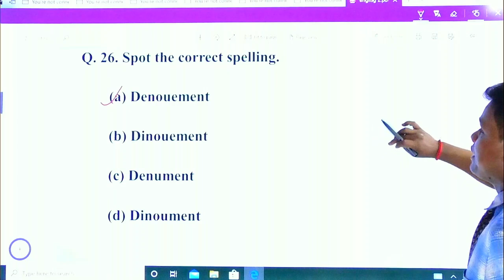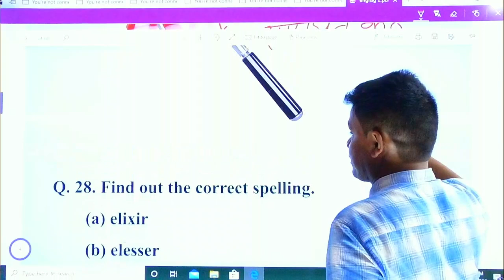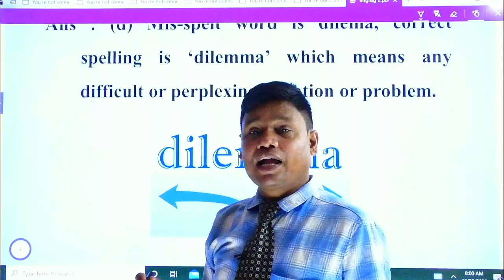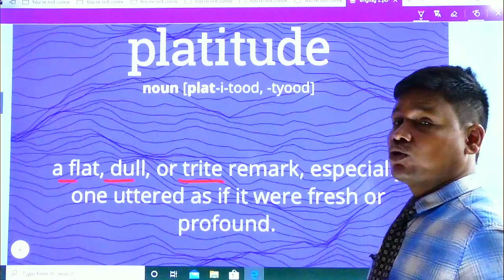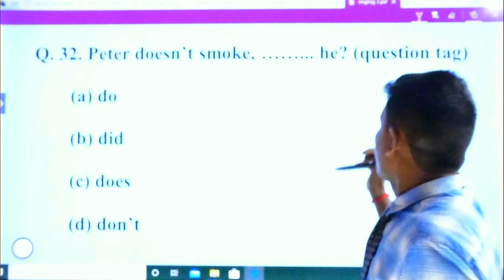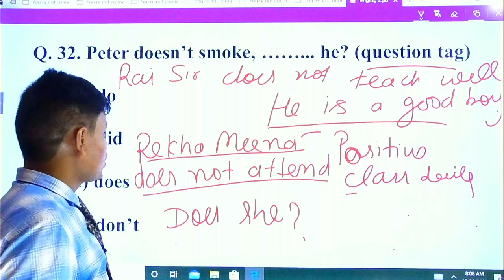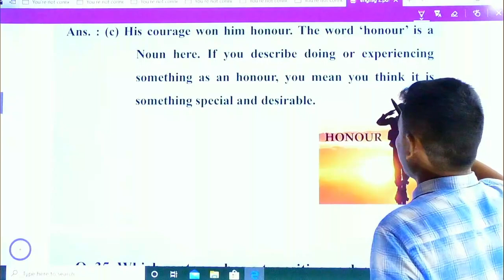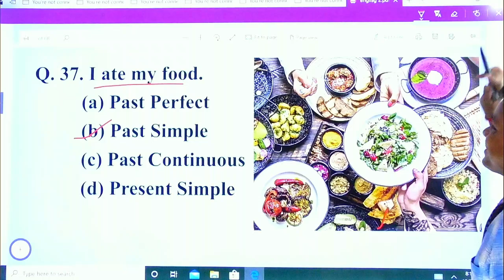🔴ENGLISH | Practice ||Rajasthan High Court 2020 ENGLISH CLASS/GROUP D ENGLISH CLASSES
🔴ENGLISH | Practice ||Rajasthan High Court 2020 ENGLISH CLASS/GROUP D ENGLISH CLASSES |  Word power/| High Court | English Grammar | gk Rajasthan,
There are so many candidates especially who belong from rural
Narration in English grammar in hindi | Direct Speech and Indirect Speech in English | Narration Change/Rules for SSC CGL, KVS, CTET, DSSSB,High Court
background, They are very scared of English section. They find English section very confusing. Most of the candidates waste a lot of time in this section or leave them at all in the examination. So We are providing Complete English Course.GK Rajasthan
types of tenses. 1:- Patwar, 2:- group d and 3:- verb.
The - कब द, कब दी कहेंगे A/An - कब A, कब An... Let's learn Articles in English Grammar I Use, Rules & Examples of Articles A An The in Hind//the use of Article 1. Definite article –the, 2. Indefinite Article - A and an   in English grammar in Hindi
Unknown Facts of Articles (A, An, The) | Articles in English Grammar | DSSSB, CTET, SSC CGL, KVS, UPSC,Some Conversations Just GK Rajasthan. Find the Words to Express Yourself Clearly. Show the Best Version of Yourself Through Clear and Confident Writing. Eliminate grammar errors. Easily improve any text. Services: Advanced Grammar Rules, Contextual Spell Checker, Vocabulary Enhancement, Plagiarism Checker, Corrects Writing Mistakes,
Driver, Class IV Peon Complete Course based on Latest Syllabus/Exam Pattern.
English is very important section in Rajasthan high court group d exams, questions in upcoming exam from this english subject in Rajasthan high court group d exams.
Rajasthan High Court Peon Driver Syllabus 2020 – English Subject
Rajasthan high court group d english syllabus
1. Tenses
2. Article
3. Active & passive-Voice
4. Direct & indirect Speech
5. Modals (Command, Request, Permission, probability, Obligation)
6. Synonyms
7. Antonyms
8. One word
9. Gender
10. Adjective
11. Verb
12. Editing & Omission
13. Arrangement of sentence
14. Complex & compound sentences
15. Vocabulary